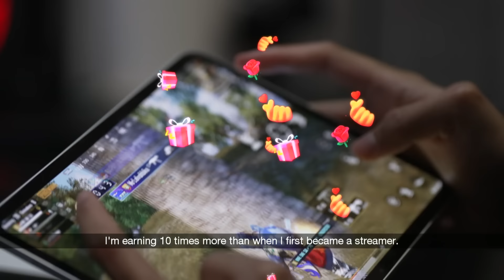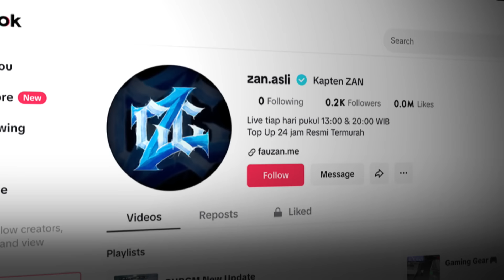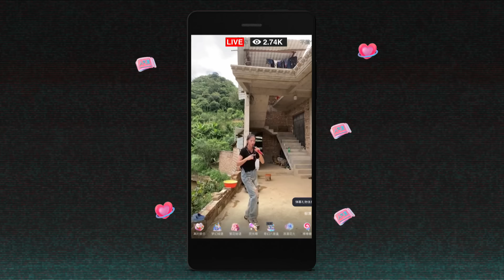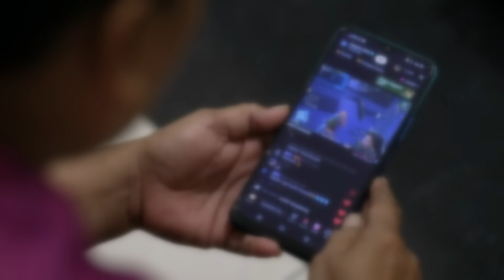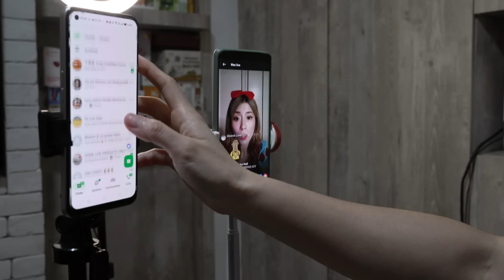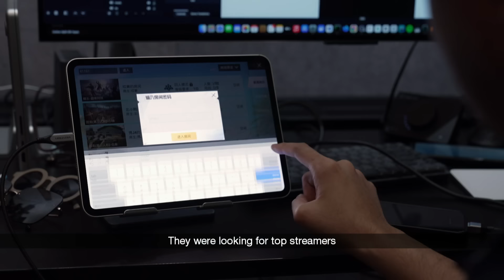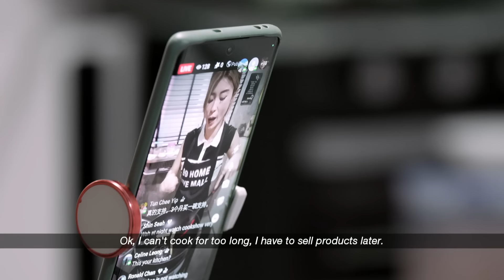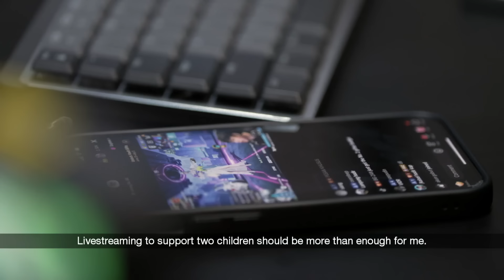How To Stay Popular & Be Successful On Stream | Secret Lives Of Live-Streamers - Part 2/2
It takes talent to be a good livestreamer but are there challenges behind the fame? China’s Yunnan Quan Mei had a viral hit song but she is no longer able to make ends meet as a streamer. Can she find a breakthrough or is she doomed to be a one-hit wonder? Indonesia’s Kapten Zan cracked the code on what keeps his viewers hooked – creating drama. But he runs the risk of getting banned if his streams violate guidelines. How does he toe the line? Singapore’s Katherleen Soh is part of Patrick Low’s Home Family livestream empire. She has the graveyard shift and struggles to gain more viewers, traffic and sales. Can sheer hard work allow her to succeed?

In Part Two of the series, we continue to follow the stories of three livestreamers from China, Indonesia and Singapore, to find out what comes after fame, and the struggles to stay on top.

00:00 Introduction
01:22 Previously on...
03:11 Can Zan continue his long livestreams with a baby on the way?
06:51 Mulann dresses up in horror costumes to draw viewers
12:06 Quan Mei struggles to make ends meet
13:38 Streamers compete on stream to create new content and earn more
16:42 How Kapten ZAN handles TikTok's strict rules
20:25 Mulann's new strategy to sell more products
23:11 Why do fans watch live-streams?
26:47 Home Family's annual Fan Meet event
31:21 Zan prepares for an upcoming PUBG tournament
34:21 Quan Mei promotes events as an alternative income stream
38:45 Mulann tries cooking while live on stream
41:11 How did Zan perform at his tournament?
42:10 Live-streaming lets Patrick buy a massive new house

About The Show: For every successful livestreamer, there are probably many, many more whose streaming career has not taken off. What does it take to remain trending and is livestreaming as fun and easy as it looks?